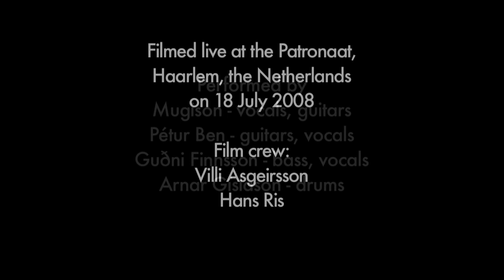Mugison - Two Thumb Sucking Son of a Boyo (live)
Mugison and band playing Two Thumb Sucking Son of a Boyo in the Patronaat Café in Haarlem, the Netherlands on 18 July 2008. One of the three great names to come out of Iceland, Mugison is just as "eccentric" as Björk and Sigur Rós, as he does what he wants, the way he wants it and is good at it. The sound is reasonable, but the image quality is fine. We arrived with two cameras, expecting to shoot an acoustic gig, but the Icelanders had something else in store. A full band, and a hard rocking one. Enjoy! And watch in HD if you can...